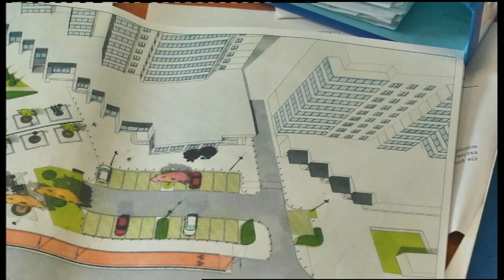16.04.2019. Новини. 17:00